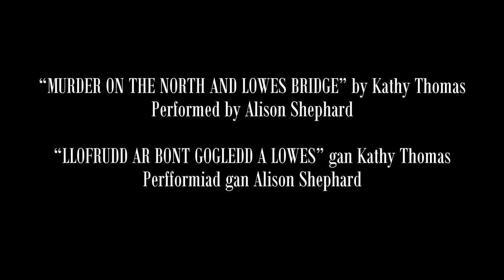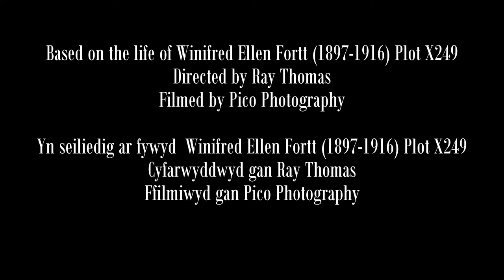MURDER ON THE NORTH AND LOWES BRIDGE LLOFRUDD AR BONT GOGLEDD A LOWES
Winifred Ellen Fortt's father ran a lodging house for Greek Sailors in Cardiff Bay. She became the girlfriend of a lodger, Alec Bakerlis, 24, a fireman, who became jealous every time his 19-year old girlfriend spoke to any of the other residents. This got so bad that Winifred's father gave him notice to quit and Bakerlis moved to other lodgings. Winifred broke off the relationship and asked a friend to return the ring and some letters Bakerlis had given her. Bakerlis refused to accept them from the friend and insisted Winifred returned them herself.
On Christmas evening 1916 Bakerlis approached Winifred and her friend in Bute Street and asked her for the ring. Bakerlis then knocked her over and stabbed her repeatedly, seven or eight times on the head and body. A nearby police officer, Arthur Moss, saw Bakerlis running with a bloodstained knife and apprehended him. Bakerlis admitted to stabbing Winifred. Winifred died 3 days later from Blood Poisoning.
Bakerlis was charged with wilful murder, found guilty and executed at Cardiff Gaol on 10 April 1917 by John Ellis.

ABOUT THE AUTHOR:

Kathy is a retired English teacher living in South Wales who writes purely as a hobby. She is a Director of A48 Theatre Company and Coordinator of the writers’ group ‘Living Lines’. She recently published a documentary drama based on the life of Andrew Crosse (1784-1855)  - ‘The Thunder and Lightning Man’:

Rhedodd tad Winifred Ellen Fortt tŷ llety i Forwyr Gwlad Groeg ym Mae Caerdydd. Cwympodd mewn cariad efo letywr, Alec Bakerlis, 24, dyn tân, a ddaeth yn genfigennus bob tro y byddai ei gariad 19 oed yn siarad ag unrhyw un o'r preswylwyr eraill. Aeth hyn cynddrwg nes i dad Winifred roi rhybudd iddo roi'r gorau iddi, a symudodd Bakerlis i lety arall. Torrodd Winifred y berthynas i ffwrdd a gofyn i ffrind ddychwelyd y modrwy ac ychydig o lythyrau roddodd Bakerlis iddi’n gynt. Gwrthododd Bakerlis eu derbyn gan y ffrind, a mynnodd i Winifred eu dychwelyd ei hun.
Noswyl Nadolig 1916 aeth Bakerlis at Winifred a'i ffrind yn Bute Street a gofyn iddi am y fodrwy. Yna curodd Bakerlis hi drosodd a'i thrywanu dro ar ôl tro, saith neu wyth gwaith ar y pen a'r corff. Gwelodd heddwas cyfagos, Arthur Moss, Bakerlis yn rhedeg gyda chyllell gwaed a'i ddal. Cyfaddefodd Bakerlis iddo drywanu Winifred. Bu farw Winifred 3 diwrnod yn ddiweddarach o Wenwyn Gwaed.
Cyhuddwyd Bakerlis o lofruddiaeth fwriadol, ei ffeindio’n euog a'i ddienyddio yng Ngharchar Caerdydd ar 10 Ebrill 1917 gan John Ellis.

Am Yr Awdur

Mae Kathy yn athrawes Saesneg wedi ymddeol sy'n byw yn Ne Cymru. Mae hi’n ysgrifennu fel hobi hwylus yn unig. Mae hi’n Gyfarwyddwr ar gyfer Gwmni Theatr A48 ac yn Gydlynydd y grŵp awduron ‘Living Lines’. Yn ddiweddar, cyhoeddodd ddrama ddogfen yn seiliedig ar fywyd Andrew Crosse (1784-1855) - ‘The Thunder and Lightning Man’: